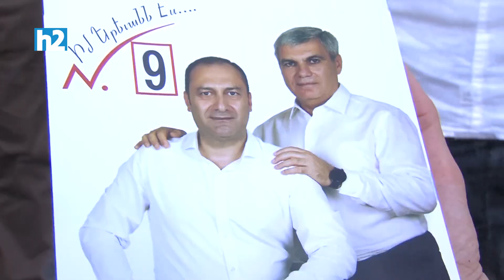Կոմունալ ծառայության պետ չի, որ գալիս է աղբ կթափի, ջուր կհանի. Արամ Սարգսյան: Լրաբեր - 5.09.2023